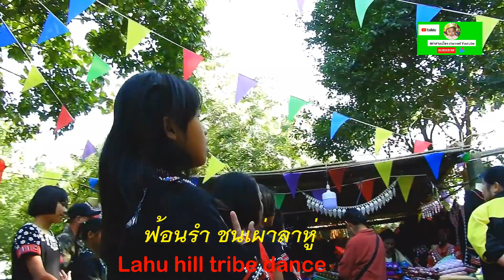tradition Lahu hill trib girl dance งามกับเด็กหญิงชาวลาหู่เต้นรำ